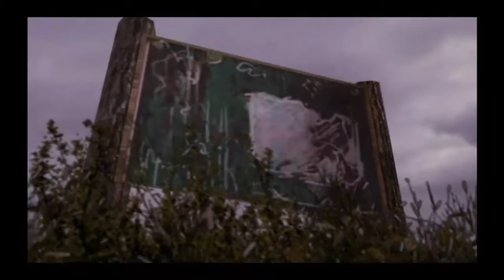Super Smash Bros Brawl Part 7 The Ruined Zoo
Me & Lennert's New Co-Op series!